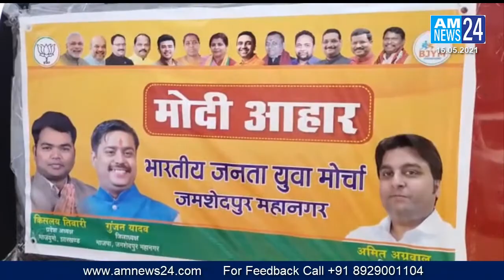AM NEWS24 Hindi News 15.05.21